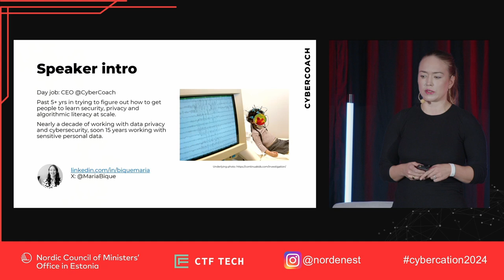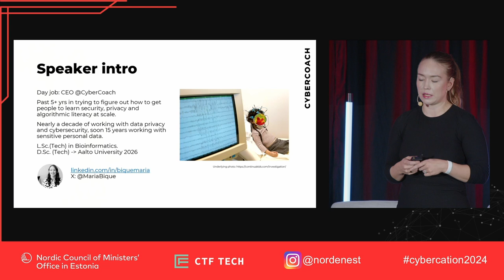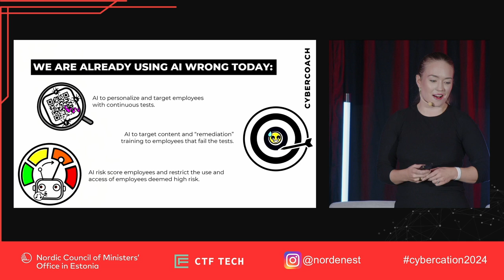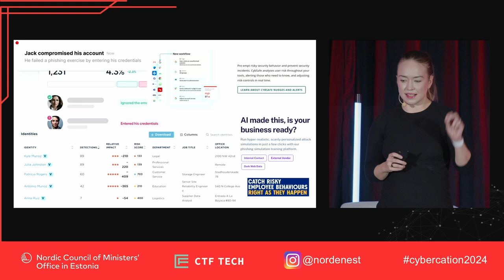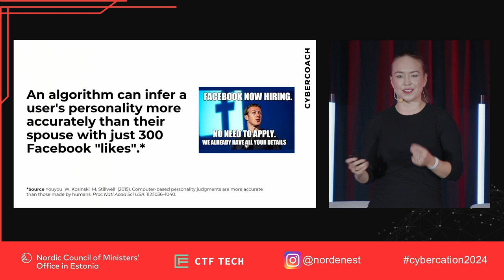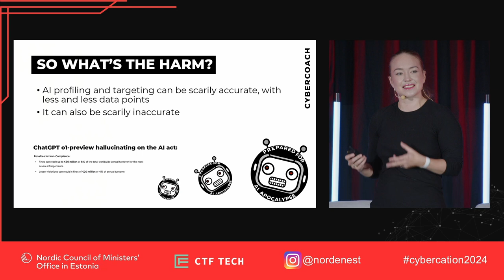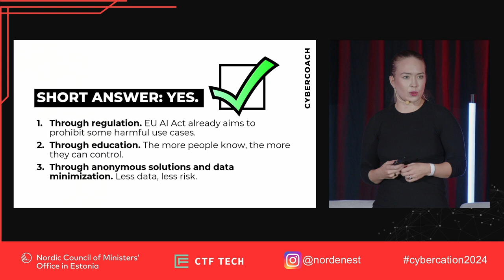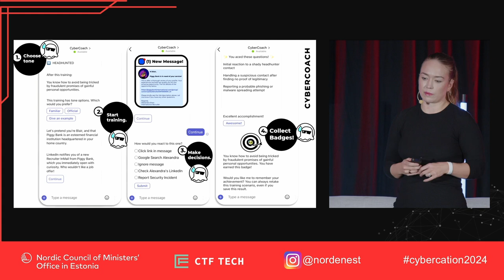Cybercation 2024: Maria Pique "Case CyberCoach: Avoiding Harm with AI in Security Education"